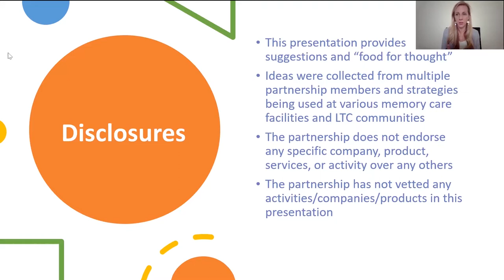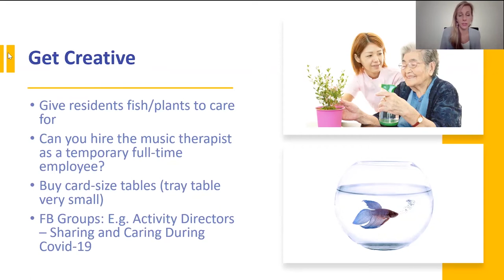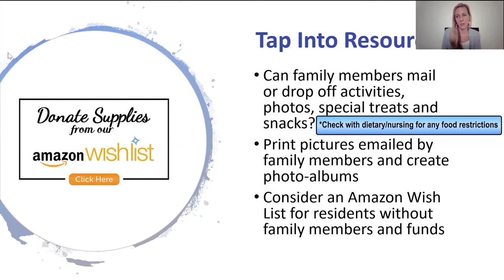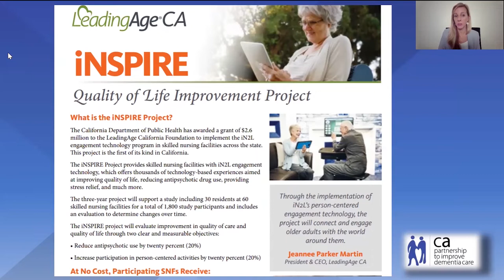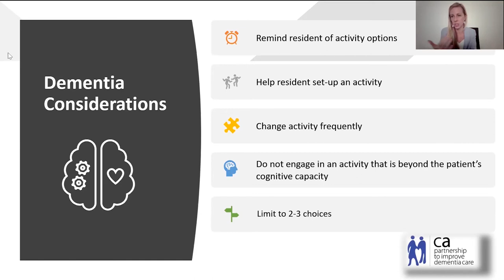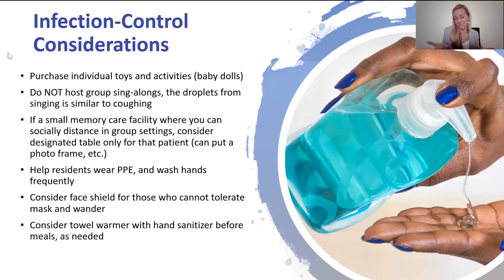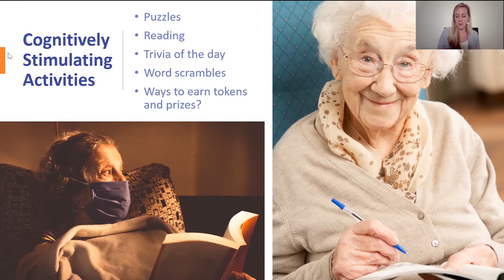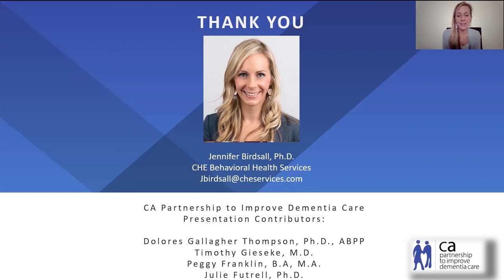Activities for LTC Patients with Dementia — COVID-19 Series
LeadingAge California is excited to share this informative webinar from the California Partnership to Improve Dementia Care.